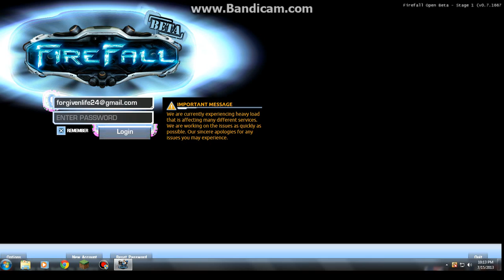FireFall problems....Please help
some problems with the new game firefall all advice will be taken and used